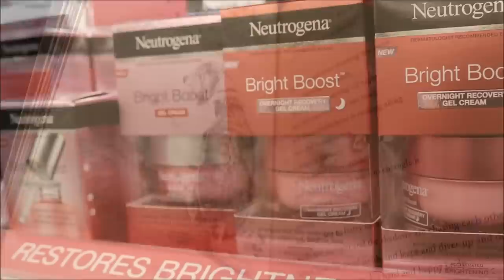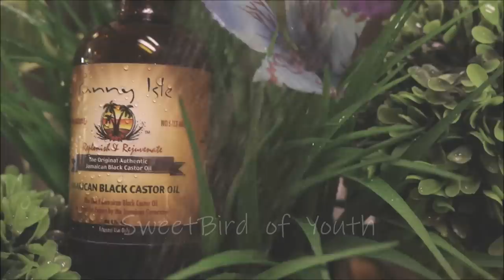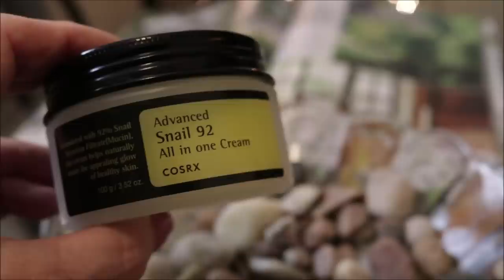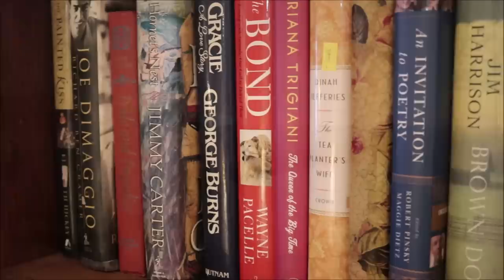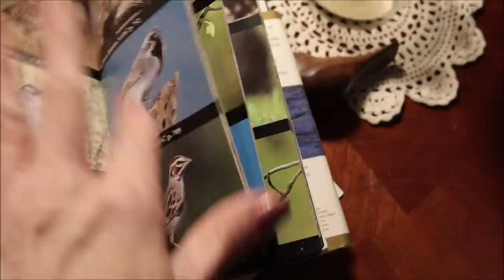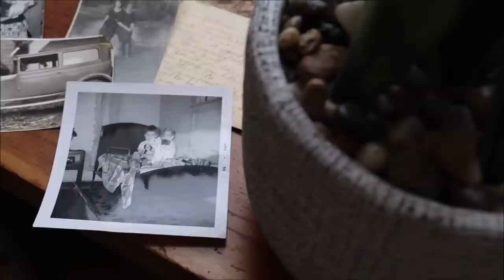BETTER SKIN AFTER 65! START TODAY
Brighter, Softer, Firmer Skin at 66! Top 5 Products That You May Need For Anti-Aging! Hello! -I show you my FAVORITE Skincare ITEMS at 66 years old.  I love sharing what is working for me and why. Cleanser, serum, dark spots and hydration, and more! I share with you a bit of my life and some of the things I have been feeling...I have been reflecting back a lot about this term " anti-aging" and remembering that youth may fade but our heart and love grows stronger. I read an article where Bruce Springsteen talked about his depression and he said
 " sometimes mind goes to places where the buses just don't run" and I think that quote will stay with me forever. I wanted to talk about this but found myself going to a heartfelt voice over.

For those of you gals that are starting a channel leave your questions below because next week I want to touch base on what you may encounter when starting a channel It will be honest and fun!

Thank you for your loving words and kindness each week and thank you for your prayers for Bill.
My love to you always and always,
Susan & Desi

Last Passage In Video I Wrote This Week After Finding Old Pictures of My Grandmother...

Love and fear may be the two emotions I will remember the most
but it's the courage of we women that I will cherish.
It inspires me every day to find purpose,
when my mind dwells
in a place
the buses just don't run
SB
___This lovely lady sent me The Jubilee Trail 5 years ago and I cherish it.
The Jubilee Trail

My Blue Kimono
9 Piece Wall Set of Art To Create a Gallery Wall
Perk-UP Skin Animal Mask As Seen in Video!
For dark circles with this tireless tiger for an instant youthful glow. Infused with the essence of collagen, this anti-aging face mask revitalizes skin and prevents fine wrinkles.

1. Dirty Works Creamy Cleanser
B. Another Cleanser That Is Fantastic Made with Peperermint it COMDEIX! It's the Peppermint we are looking for!!!

2.  Hemp Serum Azure
Hemp & Aloe Nourishing Facial Serum - Hydrating | Calming | Restores Skin Reducing Appearance Of Wrinkles

3. a.Levon Rose Carrot Seed Oil 1 or 2 oz Size

b. Carrot Seed Oil. Cold-pressed. Unrefined. Organic. 100% Pure. 8 oz. by Bella & Terra Oil Store

4.Rosehip Seed Oil ( My Favorite Brand)

5. Cos Rx Snail Cream -K Beauty No Snails are Harmed!

6. Biossance Squalane + 10% Vitamin C Dark Spot Serum
7. Castor Oil
8.1.5% Pure Hyaluronic Acid Serum
9. Deforin ( Use like Retin A)

Thank you to all who are there and help me support my filming...it saves me from those sponsored videos which get in the way of real-life videos I love to bring you so much...so thank you from the bottom of my heart for helping me keep the lights on. xxoo
SOUNDTRACK
Song # 1 – Distant Echo by Jacob

She was one of those women who are usually referred to in the past tense, of whom one says: 'She had a certain freshness and bloom about her,' and whose freshness and bloom passed unnoticed even when she still had them.”
― Gabriel Chevallier, Clochemerle